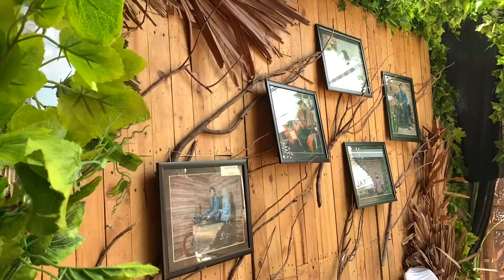DEKORASI JAWA MODERN ALA ALA GEDUNG